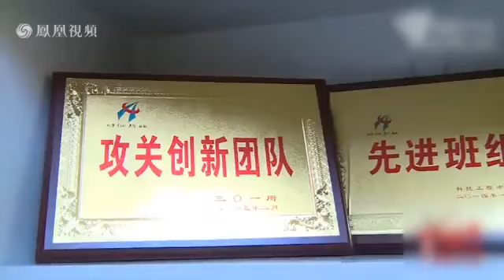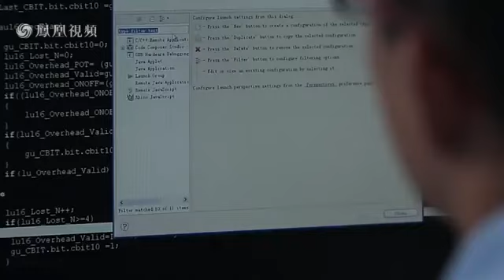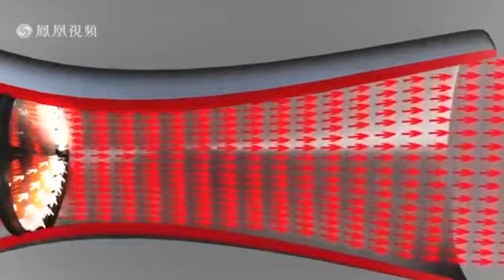美韩部署萨德 中国高超音速武器飞行试验曝光